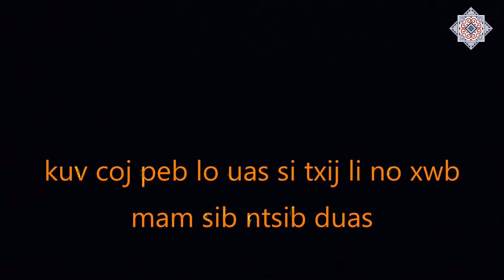Halloween - Haunted Forest with the Family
uas si rau me nyuam yaus